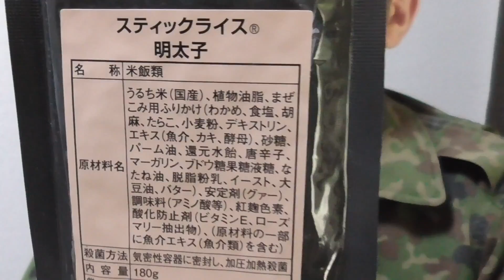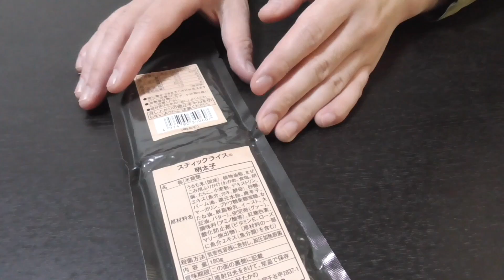【世界の糧食】自衛隊新型「明太子」食べてみたら驚いた・・元自衛隊芸人トッカグン Rice Ration Meal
自衛隊の飯
ミリメシ
米軍ミリメシ
アツアツミリメシ

▼▼▼物資・手紙等こちらまで▼▼▼
〒160-0022
※食品は撮影に使う物以外、受け取れない場合があります。